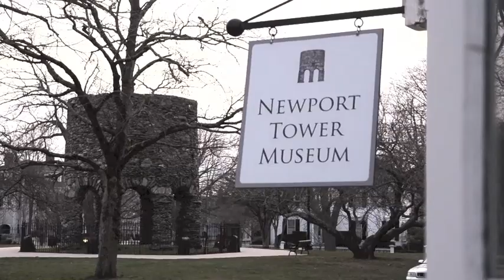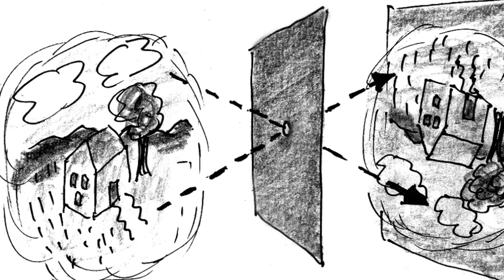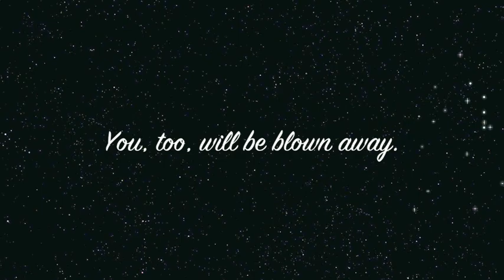Bob and Jan Mariani's Testimonial for the Newport Tower Museum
An articulate and colorful testimonial about Jim Egan's Newport Tower Museum in Newport, Rhode Island